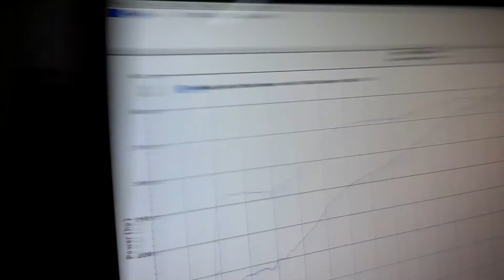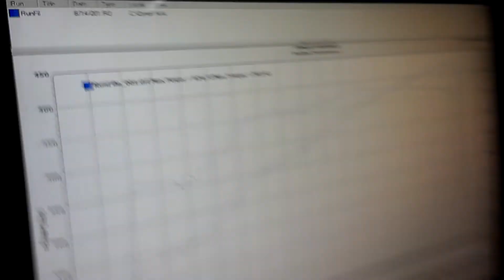C5 Corvette trex cam dyno pull with numbers